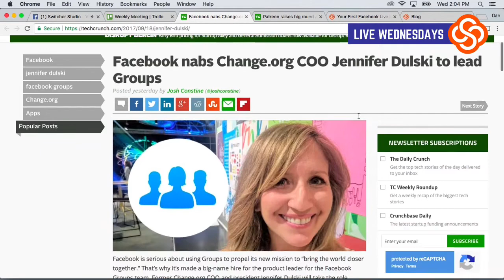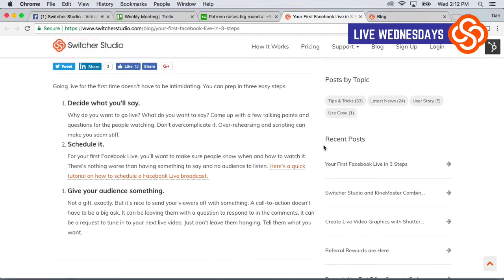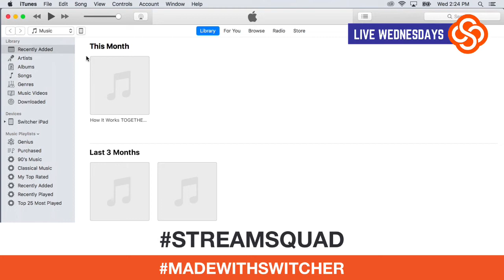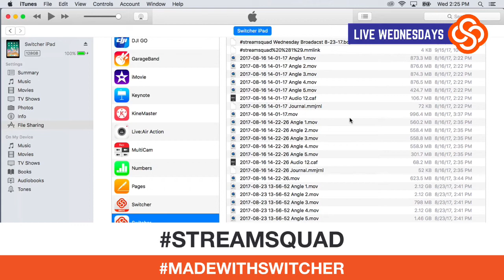StreamSquad | September 20th, 2017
Catch our broadcasts live on our Facebook page 2PM EST, 11AM PST.